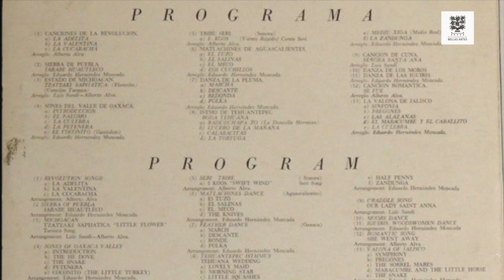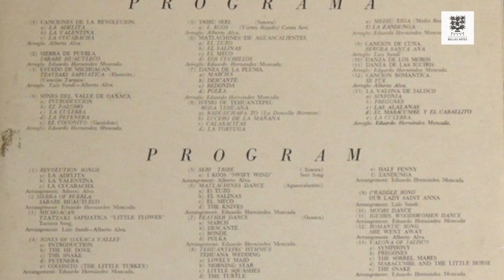Memorias de la danza -Guillermo Arriaga